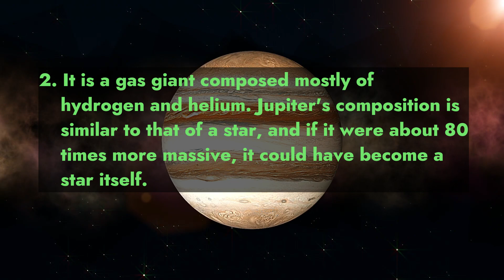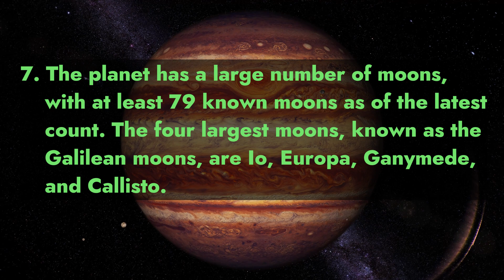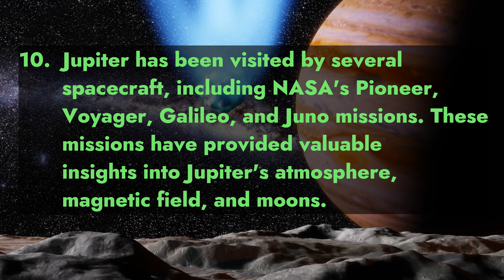Discovering the Cosmos: 10 Fascinating Facts about Jupiter